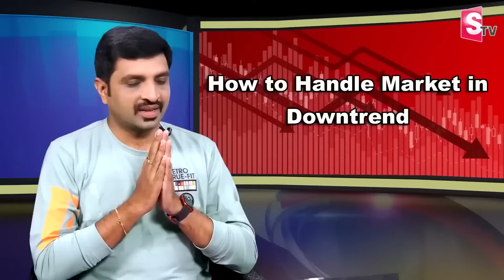Sundara Rami Reddy - How to Handle Market Downtrend | Stock Market 2024 | Market Crash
Watch ►Sundara Rami Reddy - How to Handle Market Downtrend | Stock Market 2024 | Market Crash sharemarket | SumanTV Business